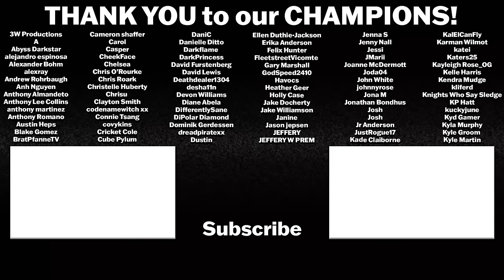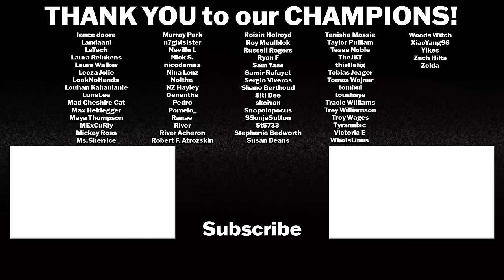YU YU HAKUSHO EPISODE 5 REACTION & REVIEW | Live Action | Season Finale | Netflix | Fan Reaction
Netflix hits us with another LIVE ACTION adaptation of an iconic anime, YU YU HAKUSHO! Unlike One Piece, this is an anime that I have seen every episode of and I'm really curious if they can follow up such a massive success with another win!

YU YU HAKUSHO Episode 5 - Yusuke finally comes face to face with Toguro and uncovers the shocking truth. Koenma confronts Sakyo as the Demon World rapidly opens up.

Intro: 0:00
Yu Yu Hakusho 1x5 Reaction: 0:49
Yu Yu Hakusho 1x5 Review: 19:06

Yu Yu Hakusho stars Takumi Kitamura as Yusuke Urameshi, Shuhei Uesugi as Kazuma Kuwabara, Jun Shison as Kurama, Kanata Hongō as Hiei, Sei Shiraishi as Keiko Yukimura, Kotone Furukawa as Botan, Ai Mikami as Yukina, Hiroya Shimizu as Karasu, Keita Machida as Koenma, Meiko Kaji as Genkai, Kenichi Takitō as Older Toguro, Go Ayano as Younger Toguro, and Goro Inagaki as Sakyo.